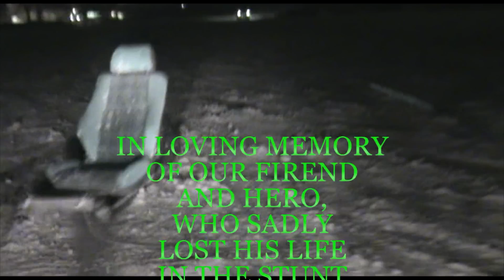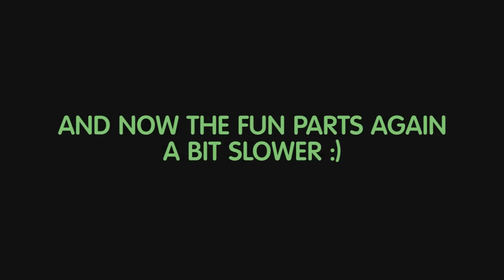RWD sled pulling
Bad idea